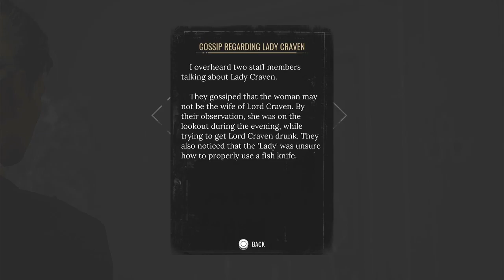Sherlock Holmes Chapter One / Part 2 / PS5 Gameplay Walkthrough / Who took the diamond?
Full gameplay walkthrough of Sherlock Holmes Chapter One.

Who took the diamond?